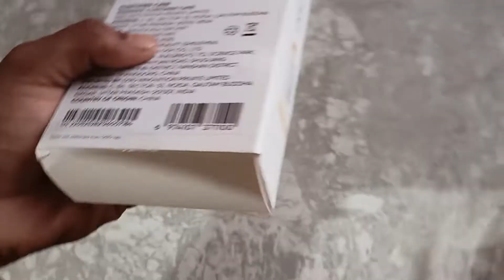#Dizo trimmer kit #best trimmer under 1000rs....